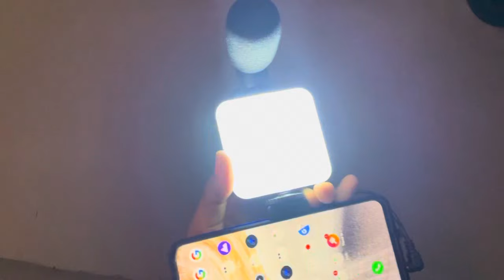Video Making Kit || Mobile Vlogging Kit & YouTube Setup For Creators || video creators setup 500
YouTube best tripod mic  light
YouTube cheapest price setup
YouTube video making kit
Video making kit
Blogging kit
Vlogging mic
Vlogging Tripod
YouTube blogging Setup
For making video set up
Video Kiliye Best set up
Video Banane ke Liye Best my tripod and light